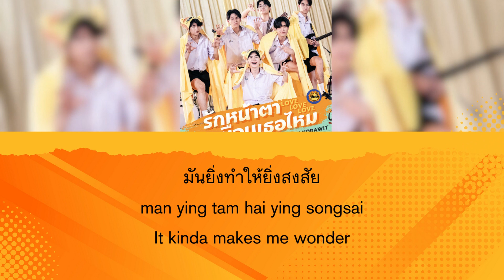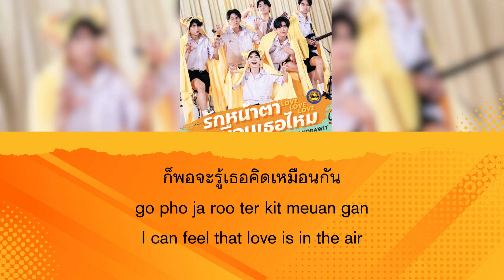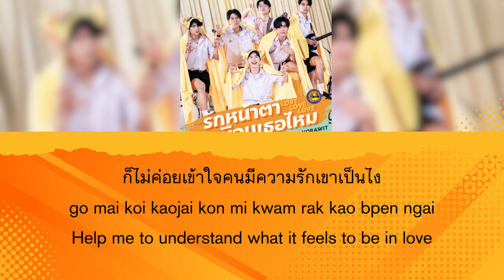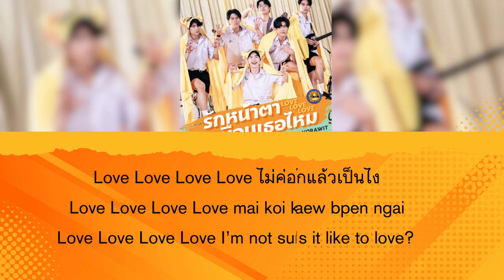Gemini Norawit - Love Love Love Ost. Our Skyy x My School President [Thai/Rom/Eng Lyrics]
Gemini Norawit - Love Love Love (รักหน้าตาเหมือนเธอไหม) Ost. Our Skyy x My School President [Thai/Rom/Eng Lyrics]
Song : Gemini Norawit - Love Love Love (รักหน้าตาเหมือนเธอไหม)
Drama : Our Skyy My School President

ENGLISH TRANSLATION  :: CREDIT BY : GMMTV RECORDS

Hashtag.